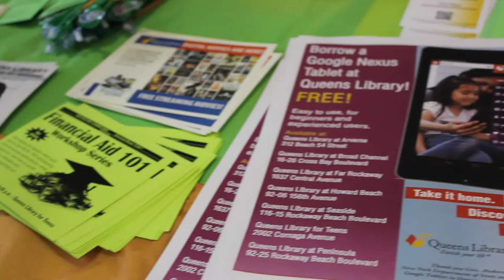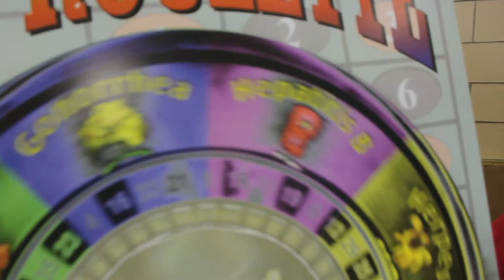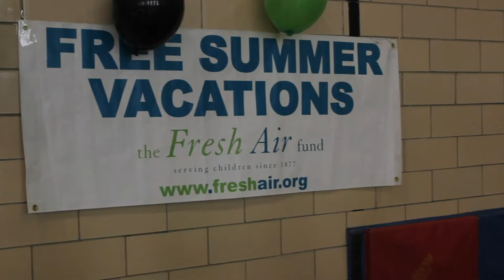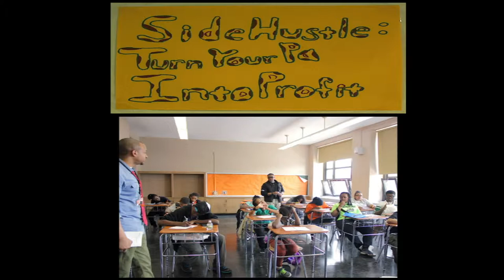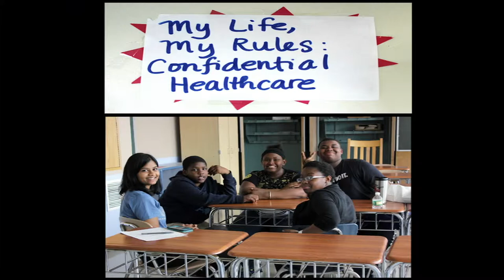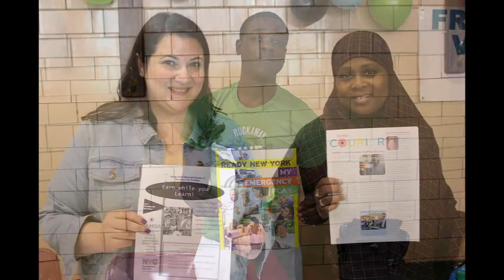Far Rockaway Teen Summit 2014 Pt.1